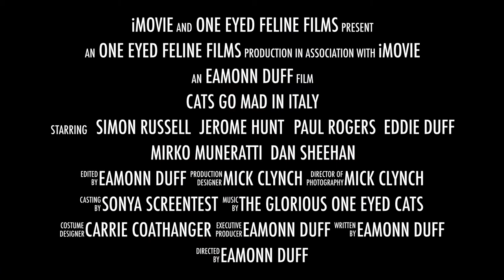The One Eyed Cats in Italy (movie trailer)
Official trailer for the upcoming movie about a renowned Peterborough based rhythm & blues, rock and roll band, The Glorious One Eyed Cats, and their trip to the Ferrock music festival in Vicenza.